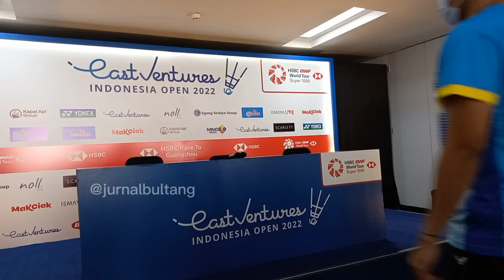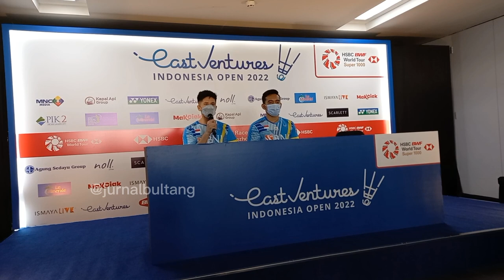Giliran Pramudya/Yeremia, sang Juara Asia, Tumbangkan Juara Olimpiade. Ini Wawancaranya.